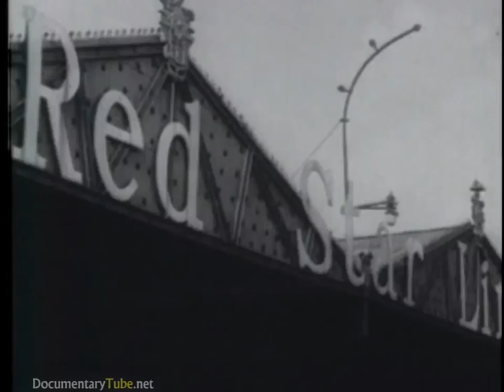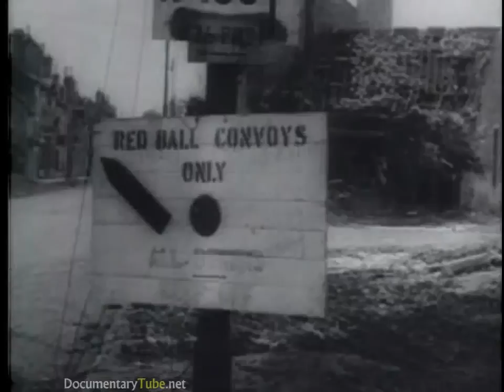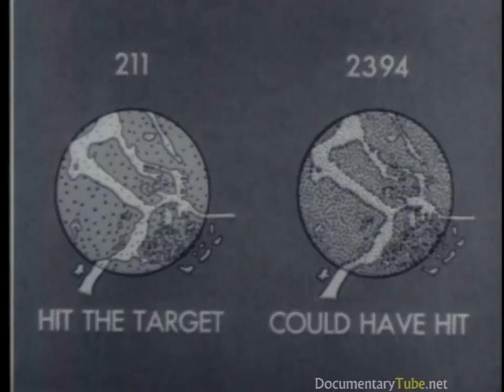How It Works Documentary HD - German V 1 Missile & Defense of Antwerp